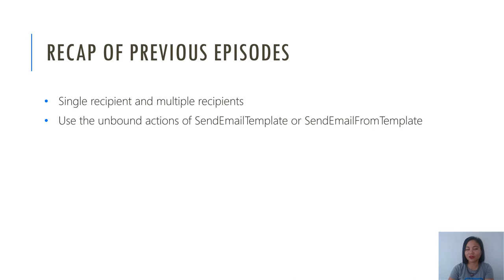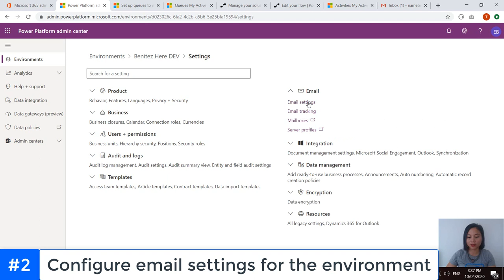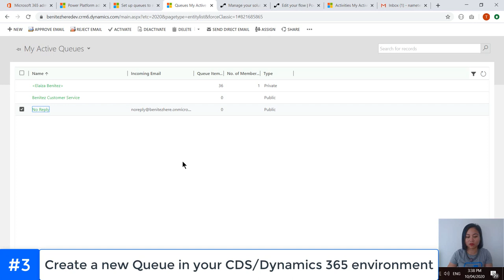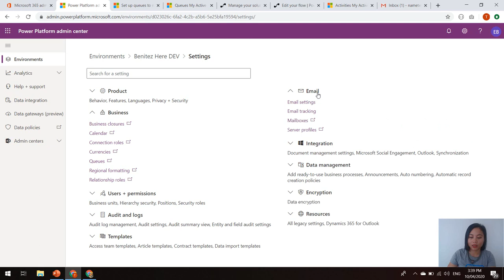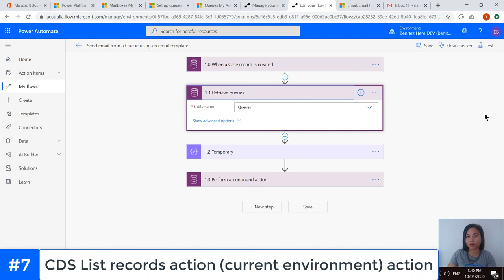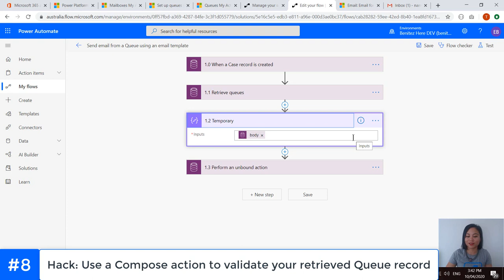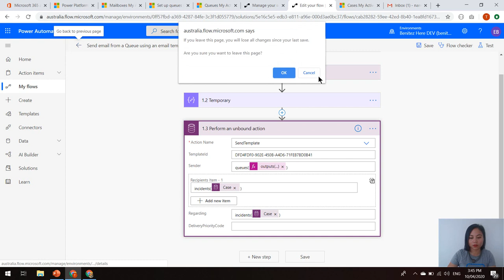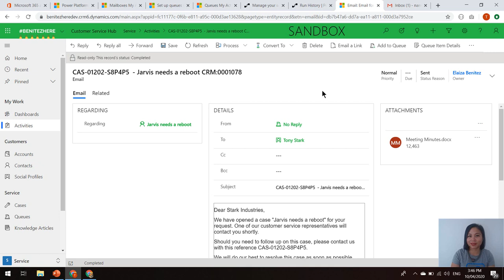Send an email from a Queue using an Email Template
In my last two WTF episodes I shared how to send emails using email templates from a user. In this WTF episode I'll be sharing how to send emails from a queue in CDS or in Dynamics 365.

If your shared mailbox profile in CDS or in Dynamics 365 was not successfully enabled, please raise a new support request through the Power Platform admin center for assistance with your environment